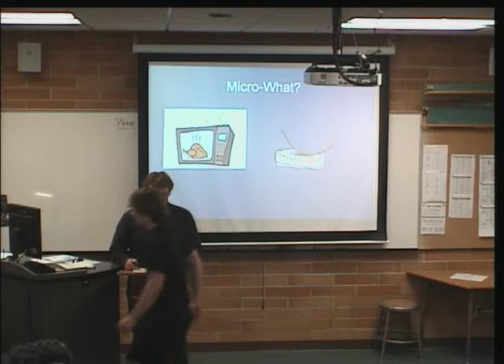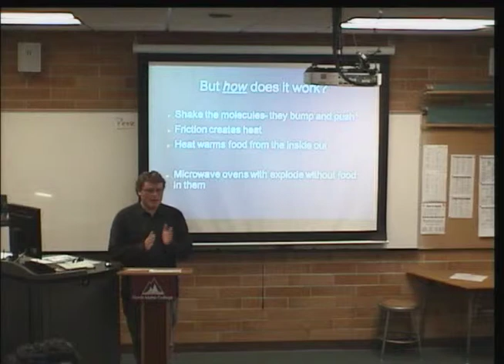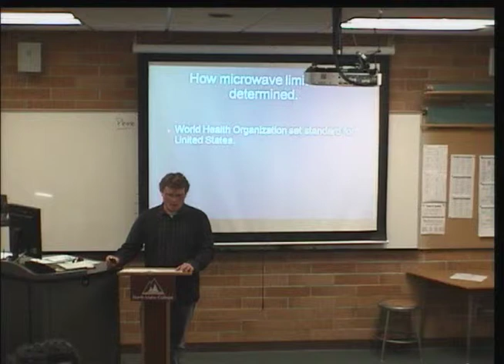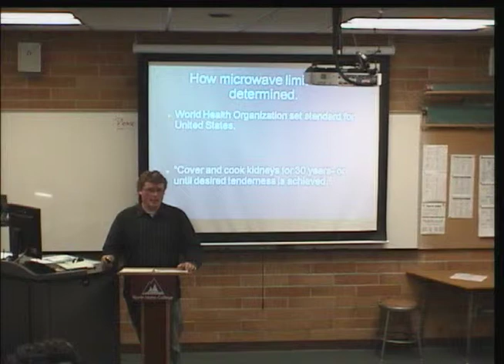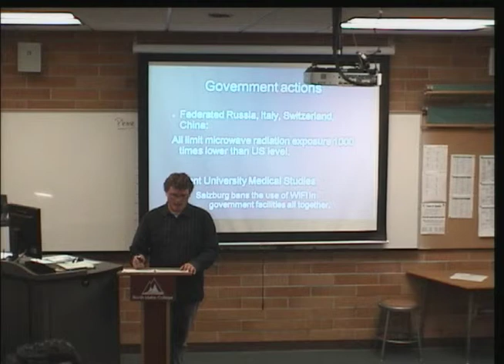Informative Speech on Microwaves